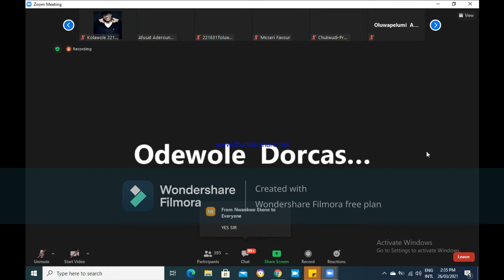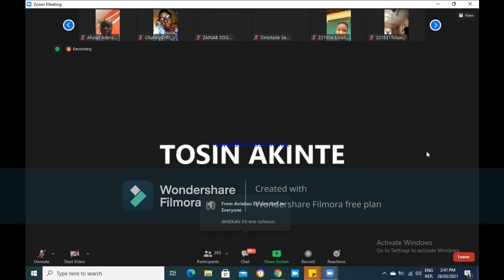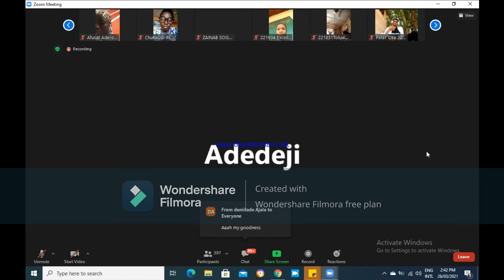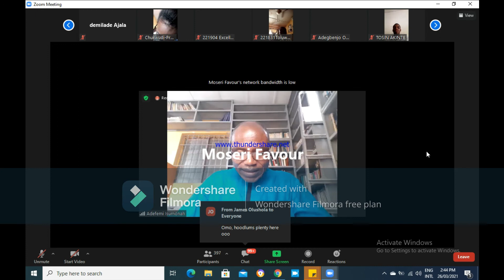POS 113 Distinguishing Government and social organizations ( Unit 2) 26-03-2020 pt 2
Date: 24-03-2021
GO TO VIDEOS FOR PART ,3 AND 4